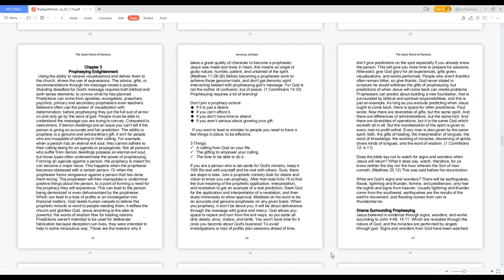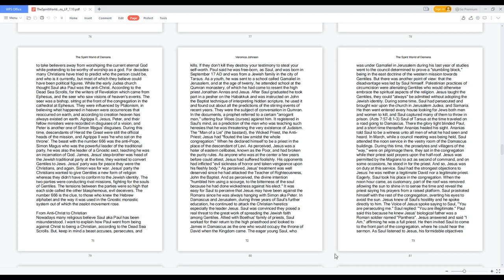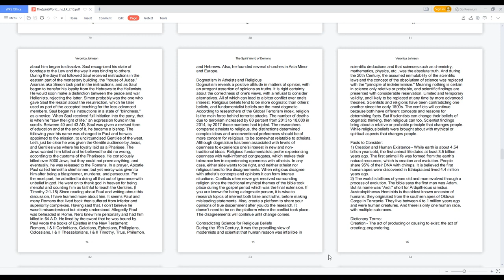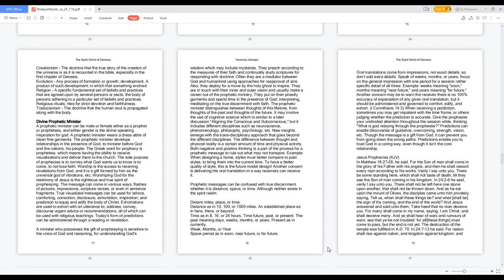The Spirit World of Demons - Drama Surrounding Prophesying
Creative Intuition - Chapter 3:2,
To purchase the "The Spirit World of Demons" book.